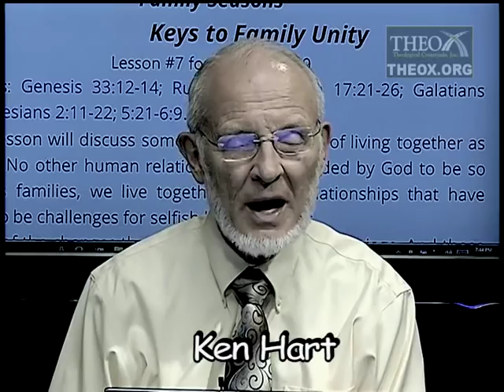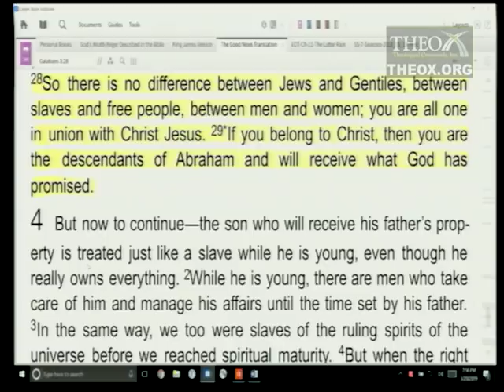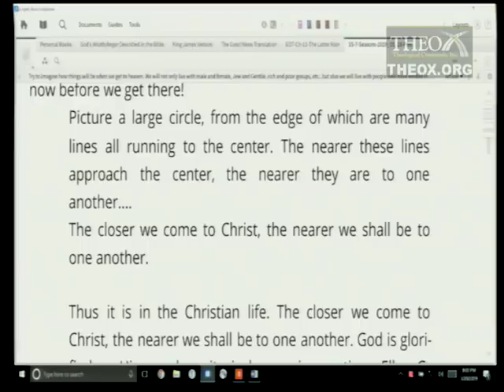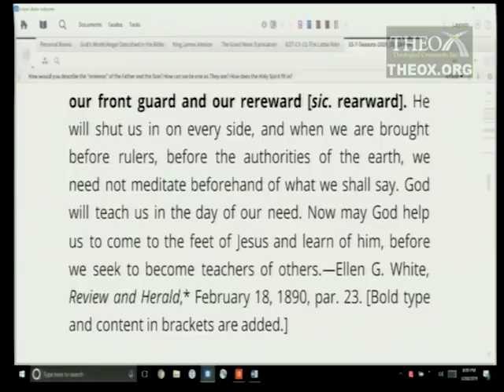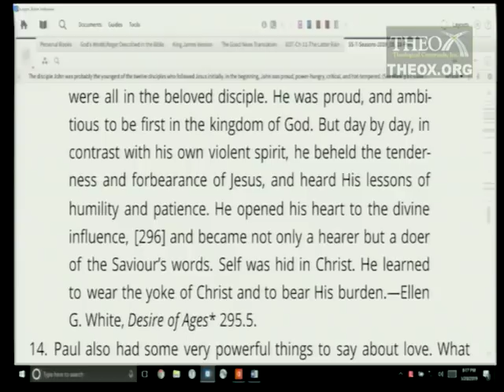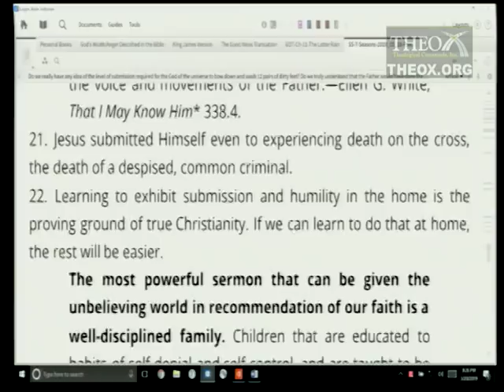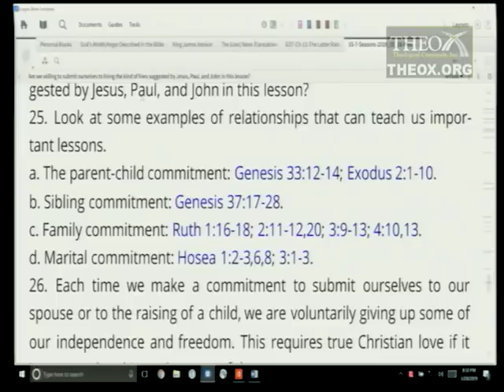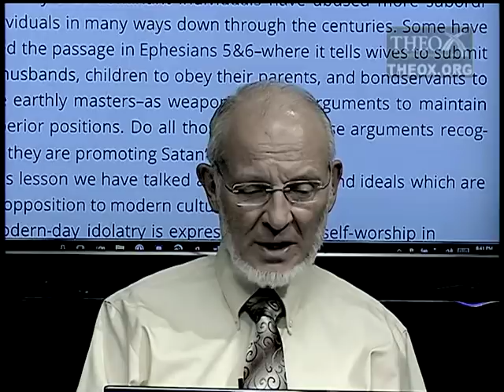7. Keys to Family Unity (May 18) Ken Hart Sabbath School 2019 Quarter 2 Lesson 7 "Family Seasons"